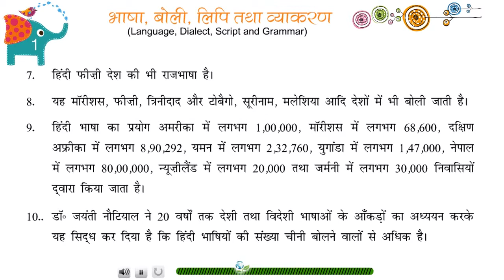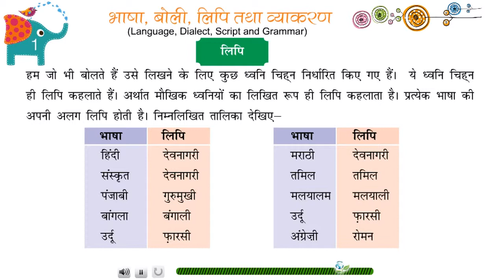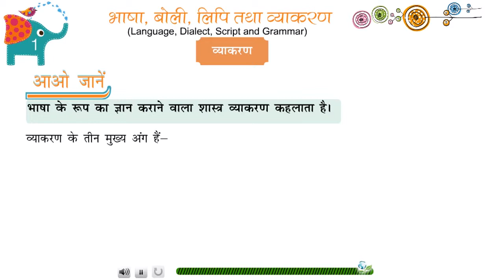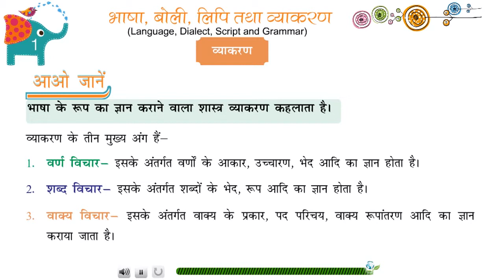Vyakaran Vriksh Class 8 Ch-1-Bhasha, Lipi aur Vyakran (Language, Dialect, Script & Grammar) (Part 2)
Simple and lucid language is used.
Under the heading Aao Jane, subject is defined in the beginning of the lesson.
Uses of standardized Devanagari script, approved by the Central Hindi Directorate.
Topics like language, script, alphabets, morphology, syntax, synonyms, antonyms, similar words with different meanings, one word substitution etc. have been presented in an interesting manner.
Under the creative writing, paragraph writing, picture description, diary writing, essay, dialogue writing etc. are explained with examples in detail.
Under the heading of Mukhya bate (main points) important points are repeated at the end of each lesson.
At the end of each lesson all-inclusive exercise is given.